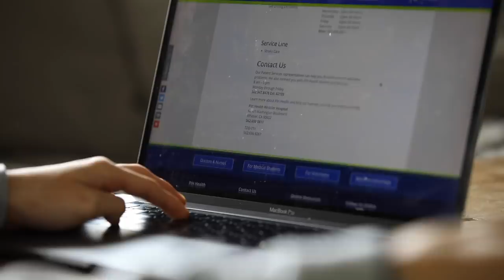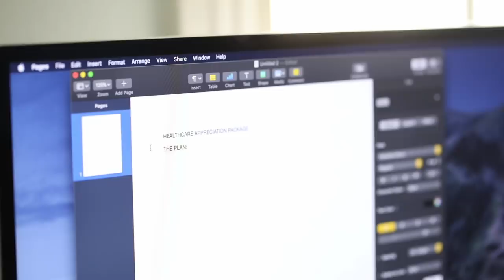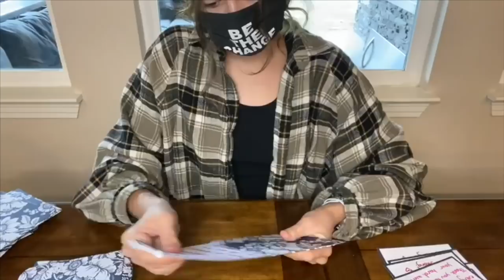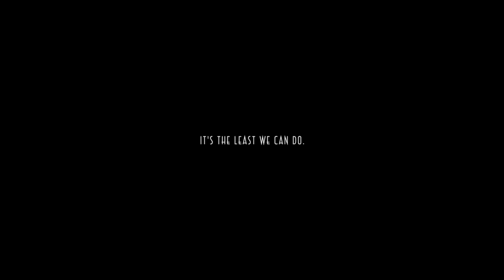to all the healthcare workers...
thank you to all my friends for believing in my idea and inspiring me to know that it's just the beginning of something even better.

hi everybody. Thank you for taking the time to watch this very important video of mine. I can't even begin to tell you how long of a journey it's been to get to this stage. To start off, this project is overall a short film. A short film that I have been continuously working on for 2 ½ years now. A short film that revolves around my entire work for the past 3 years. A short film that can hopefully change the perspective of dance and inspire endless numbers of people. I can't say much right now because every part of this film is so different and heart-driven and I want you to experience it in a complete manner, that way everything makes sense.

It's so important to me that I create something that can possibly have the chance to change someone's life. to look at the world differently. to feel something they've never felt before. However, I felt that it was just as important to ask the people that have been a part of my journey, to be involved in the most valuable project of mine. That is why I need your help. It's very challenging to set out every layer of this film myself but your belief and support only motivates me to continue. In the past, I have been able to develop my own project but trust me, this is completely different. It's not just a video or a social media promotion. This is basically my life's work put into motion, and I hope you will believe in this, just as much as I do.

Please donate, or share, or spread the word about this film of mine. I promise you that I won't rest until I'm able to give out the best possible creation that I can possibly create. Thank you so much for your unconditional support and love throughout my journey. It means the entire world to me and I can't put into words about how thankful I am for every single one of you.